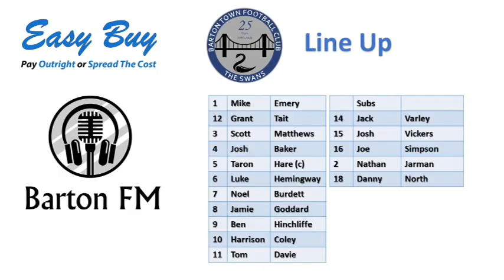Staveley Miners Welfare v Barton Town NCEL Premier 4 September 2021 Commentary